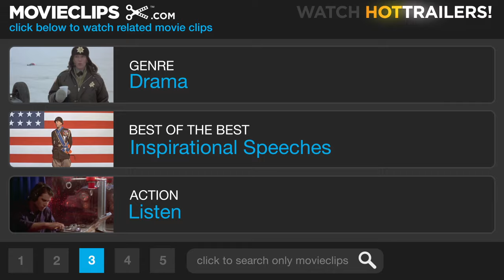All Men Are Created Equal - To Kill a Mockingbird (6/10) Movie CLIP (1962) HD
CLIP DESCRIPTION:
Atticus (Gregory Peck) points out the obvious inequalities in the justice system and asks the jury to look at Thomas's case with a fair and just eye.

FILM DESCRIPTION:
Harper Lee's Pulitzer Prize-winning autobiographical novel was translated to film in 1962 by Horton Foote and the producer/director team of Robert Mulligan and Alan J. Pakula. Set a small Alabama town in the 1930s, the story focuses on scrupulously honest, highly respected lawyer Atticus Finch, magnificently embodied by Gregory Peck. Finch puts his career on the line when he agrees to represent Tom Robinson (Brock Peters), a black man accused of rape. The trial and the events surrounding it are seen through the eyes of Finch's six-year-old daughter Scout (Mary Badham). While Robinson's trial gives the film its momentum, there are plenty of anecdotal occurrences before and after the court date: Scout's ever-strengthening bond with older brother Jem (Philip Alford), her friendship with precocious young Dill Harris (a character based on Lee's childhood chum Truman Capote and played by John Megna), her father's no-nonsense reactions to such life-and-death crises as a rampaging mad dog, and especially Scout's reactions to, and relationship with, Boo Radley (Robert Duvall in his movie debut), the reclusive "village idiot" who turns out to be her salvation when she is attacked by a venomous bigot. To Kill a Mockingbird won Academy Awards for Best Actor (Peck), Best Adapted Screenplay, and Best Art Direction.

CREDITS:
Cast: James Anderson, Gregory Peck, Brock Peters, William Windom, Collin Wilcox Paxton
Director: Robert Mulligan
Producer: Alan J. Pakula
Screenwriters: Harper Lee, Horton Foote